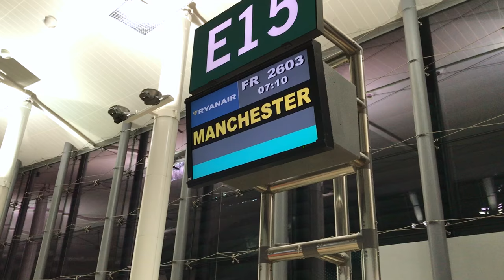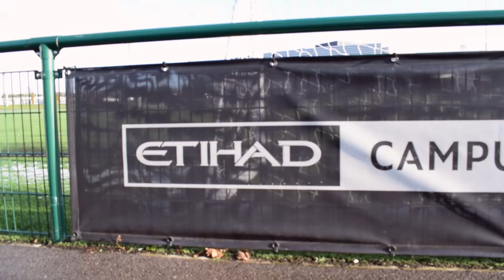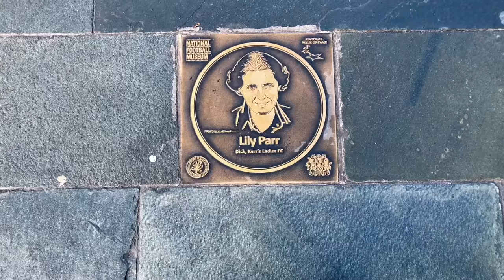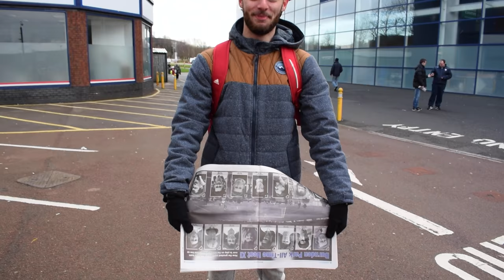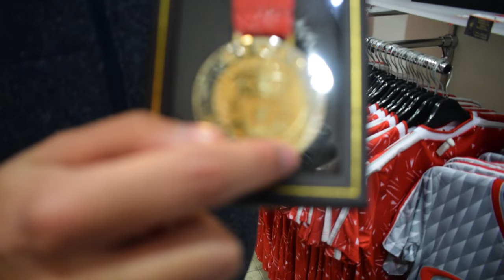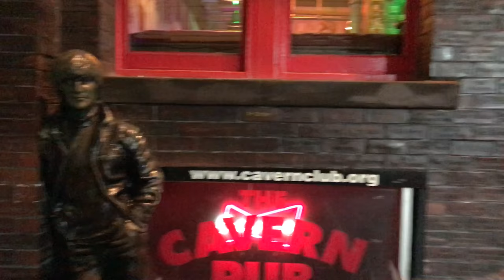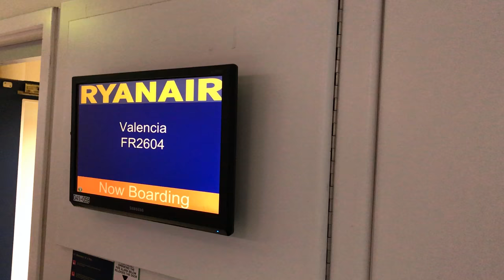VLOG - La cara oculta del viaje a UK | Rafael Escrig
Hasta aquí ha llegado la aventura inglesa en el canal. En este vlog final veréis todo lo que no habíamos emitido hasta ahora: 'making-of', tomas falsas, cenas, turismo y tonterías varias, en definitiva. Algunas tomas no tienen desperdicio...

Sirva esto para daros a todos las gracias. Siempre habéis sido educados, habéis tenido buenas palabras, habéis sumado en los comentarios y nos habéis apoyado a muerte. Sois la hostia. Bless!!!

Volveremos... ;)

Oasis - Cigarettes & Alcohol

Oasis - Rock 'N' Roll Star